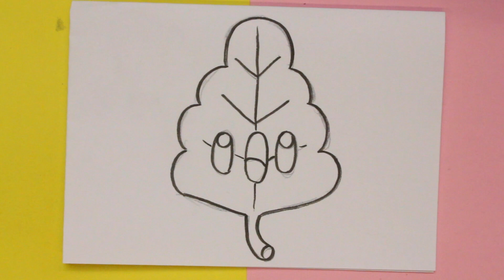HOW TO DRAW A CUTE SHEET STEP BY STEP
How to draw sheet kawaii is the topic of our video today.
In this video you will learn how to draw a sheet kawaii.
Here I show you the drawing from the beginning step by step so you can draw it.

In this tutorial you will see that drawing kawaii is simple, easy and above all fun.
They are videos for anyone who wants to learn how to draw in kawaii style.